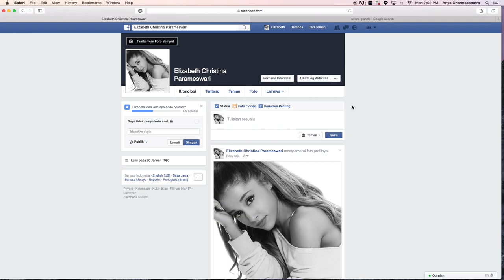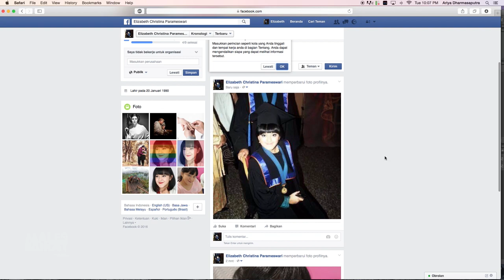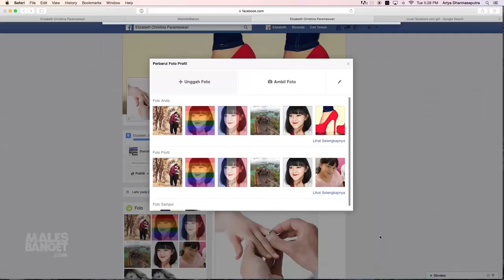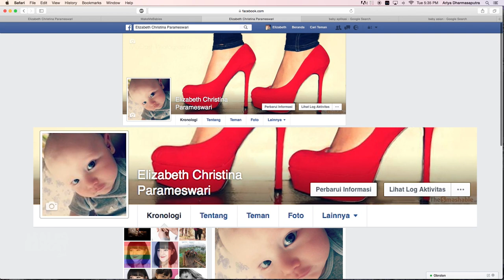Perjalanan Hidup Berdasarkan Profile Picture Facebook ft. Lizzie Parra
Sebenernya kalau kamu teliti, kamu bisa mengetahui perjalanan hidup seseorang dengan hanya ngeliat profile picture Facebook mereka. Tapi rata-rata polanya sih sama, kayak yang diperagain Lizza Parra di sini. Video ini diangkat dari artikel